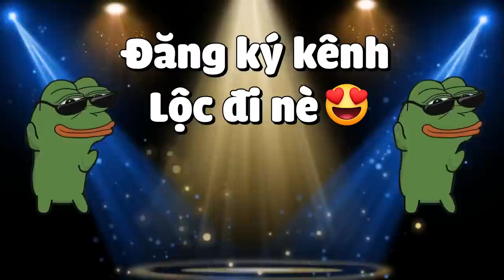MINECRAFT THỢ SĂN KHO BÁU * TẬP 5 | LỘC THÍ NGHIỆM VŨ KHÍ ROCKET CỰC NGUY HIỂM😱THANH KIẾM VIP MỚI😎